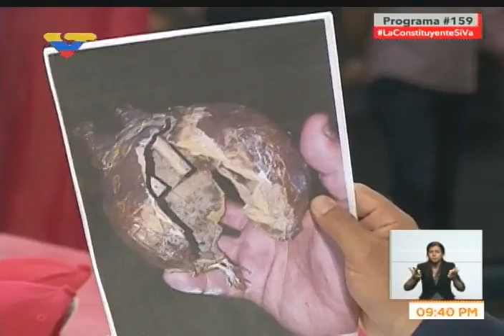Joven opositor se voló la mano manipulando mortero en Lechería, Venezuela (IMAGENES FUERTES)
Denuncia hecha por Diosdado Cabello, diputado venezolano, este 31 de mayo de 2017, en torno a uno de los jóvenes que ha estado manipulando explosivos caseros y morteros artesanales para atacar a la Guardia Nacional y la policía local. Programa COn El Mazo Dando. Imágenes fuertes.